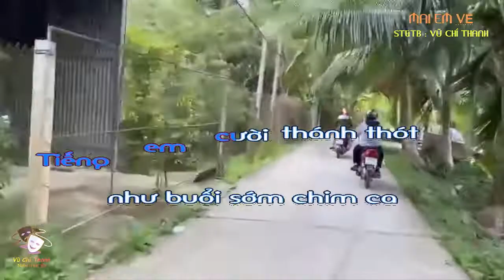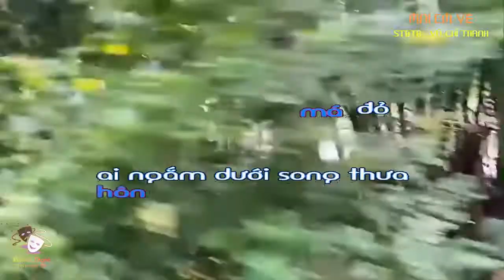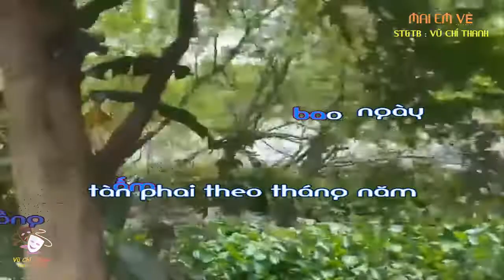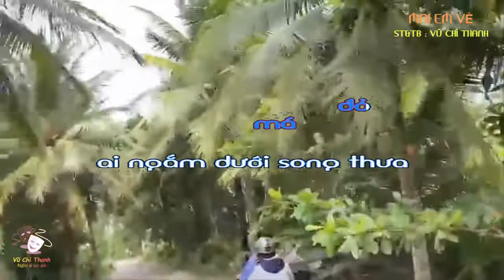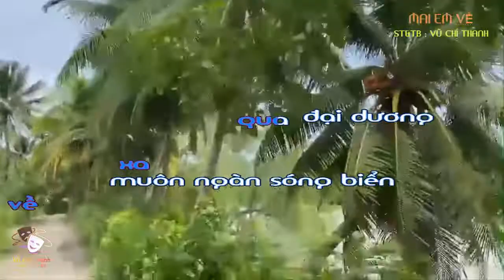Tân Nhạc : MAI EM VỀ / ST&TB: VŨ CHÍ THANH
MAI EM VỀ
Mai em về đường xưa không còn ai đưa đón
Lối mòn xưa lá cỏ nhung nhớ bước chân qua
Tiếng em cười thánh thót như buổi sớm chim ca
Hòa mây gió tình ta từ nay thêm trống vắng

Mai em về đường xưa không còn ai che nắng
ánh vàng hôn má đỏ ai ngắm dưới song thưa
Gió  trêu đùa ai vuốt  làn tóc lúc ban trưa
chiều hoang vắng buồn  trông  mùa đông thêm giá rét

Đường về xa qua đại dương muôn ngàn sóng biển
Mây phiêu bồng lưu luyến tiễn bước chân ai
Mai em về tình xưa trôi theo bóng đường dài
Hương nồng ấm bao ngày tàn phai theo tháng năm